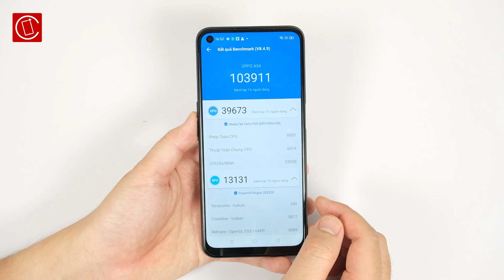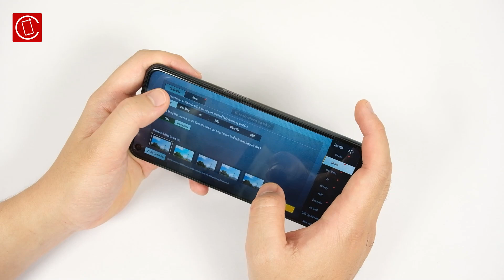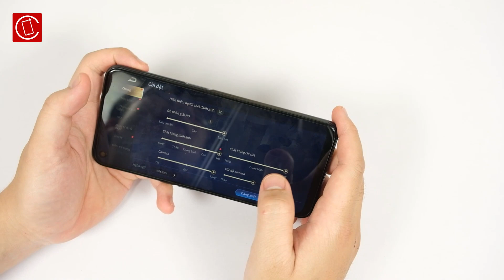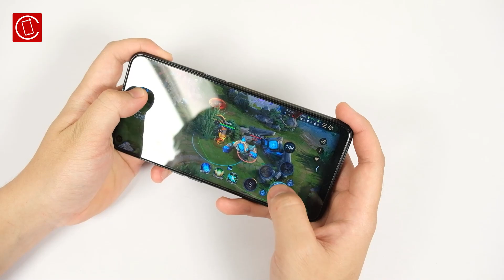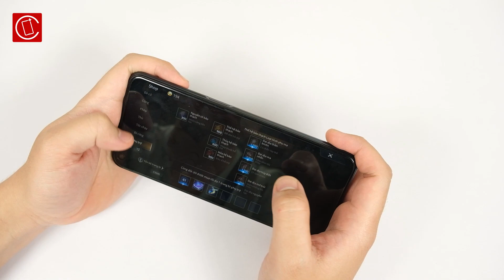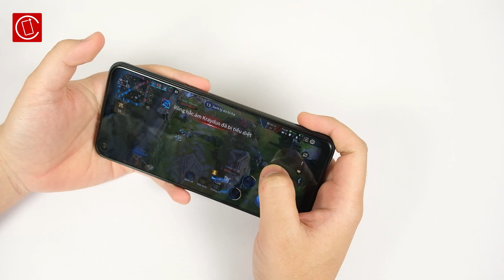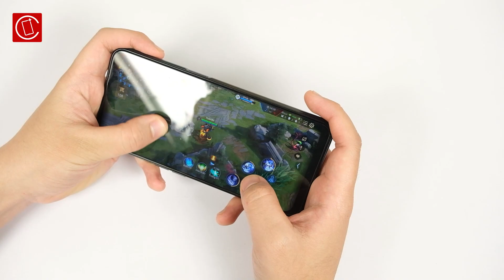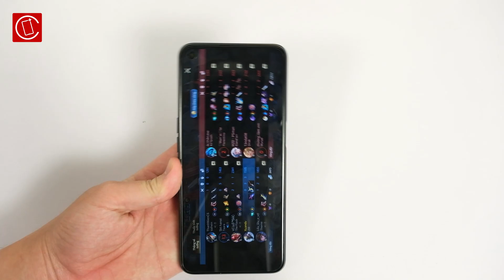Test game OPPO A54: Helio P35 không chơi game nặng được đâu !!!